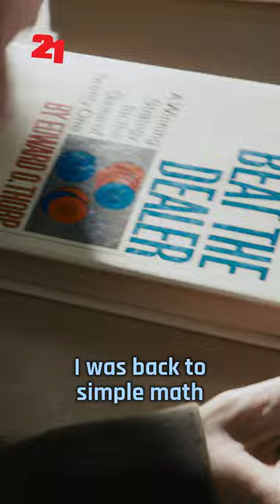card counting at its finest #21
Ben (Jim Sturgess) learns the intricate card counting system that will help him make easy money in Vegas. vegas movie #21